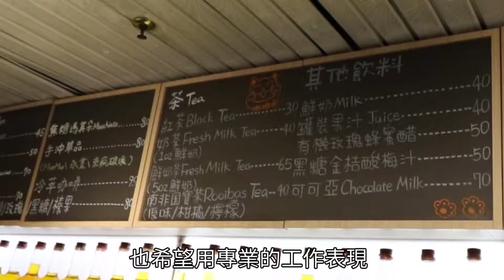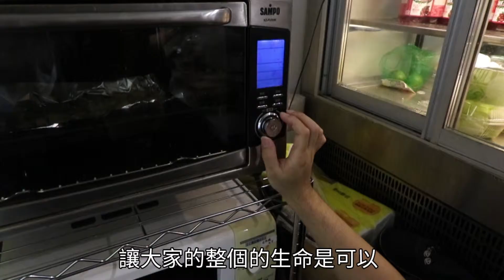Easy Coffee 不EASY的生命態度